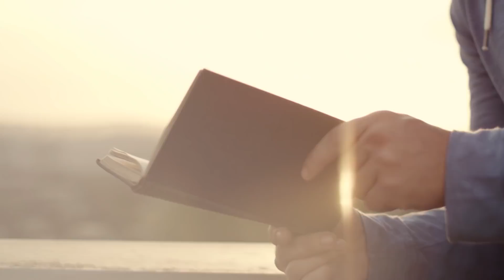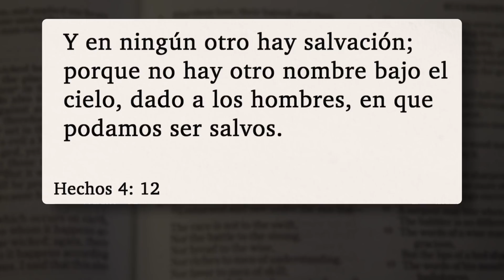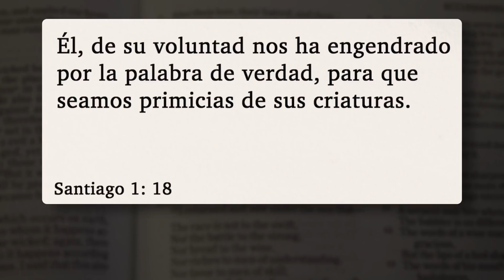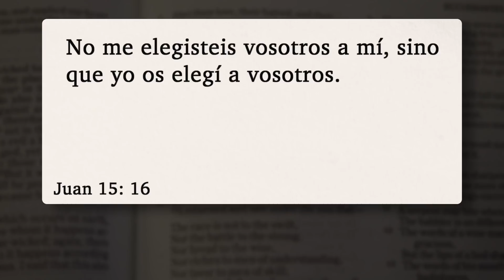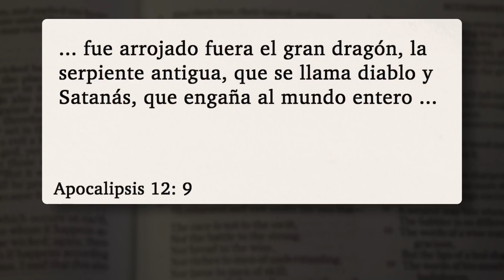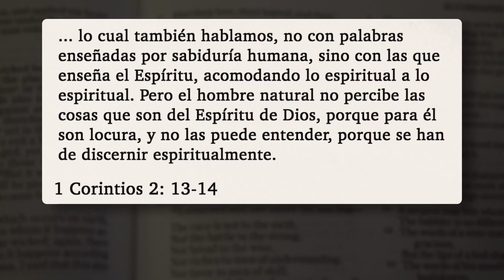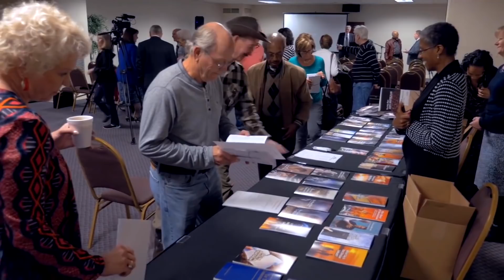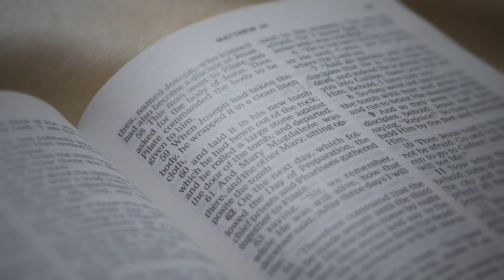¿Dios me está llamando a mí?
La Biblia dice que Dios está eligiendo hoy a unos pocos para darles un rol especial en los próximos años. Puede que Ud. sea una de esas personas.
Acompáñenos hoy a responder una de las preguntas más importantes que pueda hacerse:  "¿Dios me está llamando a mí?"